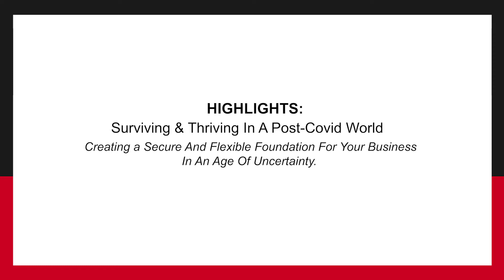TiE Talks: Surviving & Thriving In a Post Covid World (Highlights)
What the world had gone through in the past 10 weeks is in a way, a condensation of 3-4 years of an economic crash such as the dot com bubble. Businesses have to go through a steep learning curve that large and small businesses alike are overwhelmed. However, small and medium enterprises’ agility puts them at an advantage: Founders’ have to take this opportunity to realize and capitalize on emerging opportunities.

Uncertainty dictates that businesses need to embrace cloud technologies to survive, and the fear of hacking or malicious access should be mitigated like all other business contingencies.

Teams can do multiple things to ensure the resilience of their operations: identify their vital business operation tools and making sure they can connect to them at all times; making cybersecurity hygiene a requirement that’s implemented across all employees; developing a clear risk mitigation plan.

Speakers:
Hany Fahmy Aly - Executive VP of Enterprise Business du
Premchand Kurup - Co-founder & CEO of Paramount Computer Systems
Hari Padmanabhan - Executive Chairman of Encore Group